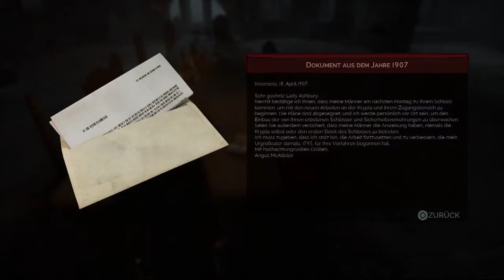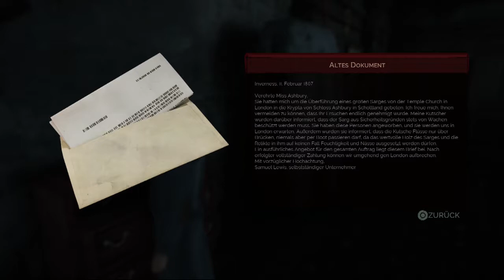Vampyr Part 27 👿 Die Rote Königin!